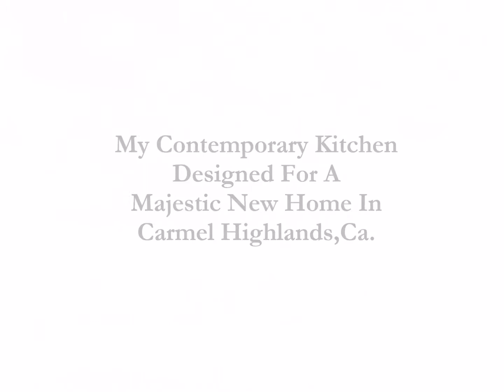26 - A Video Walkthrough of a Contemporary Kitchen Designed for a New Home In Carmel Highlands, Ca.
This amazing video features a Contemporary Kitchen I Designed for a Majestic New Home in Carmel Highlands, Ca. I designed this kitchen for my clients from the Architects building plans before the home was even built.